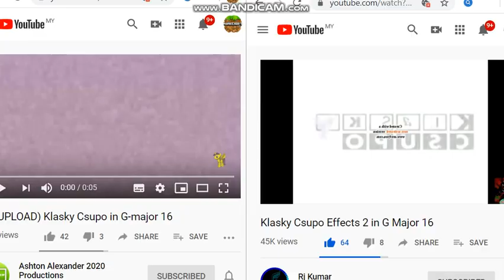My Klasky Csupo in G Major 16 Video